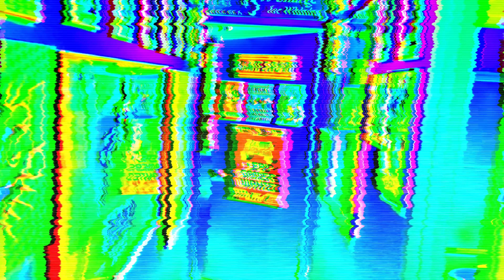ZOMBIE ARMY 4 LEFT FOR DEAD CHARACTERS